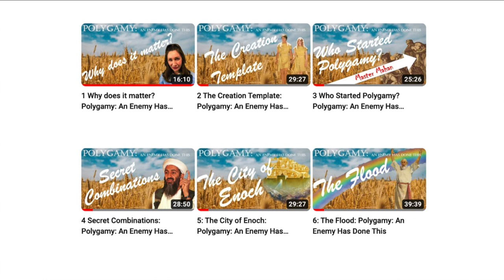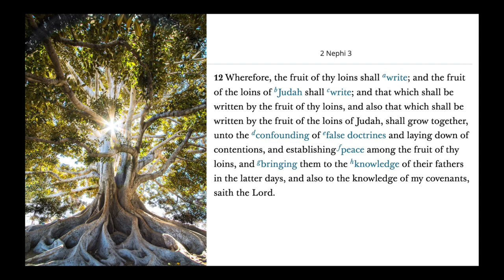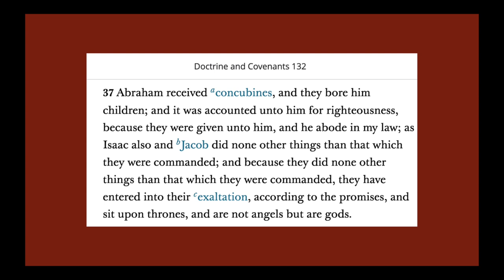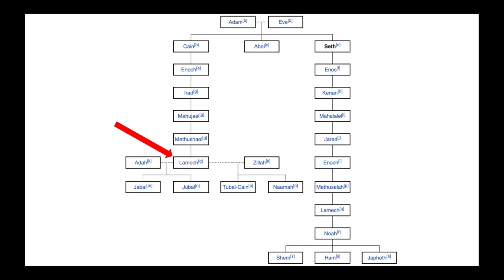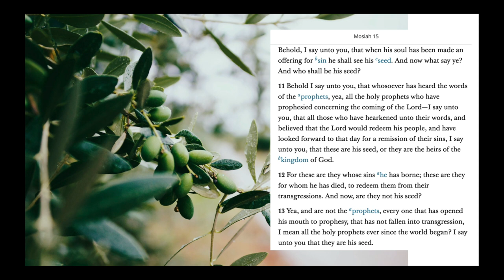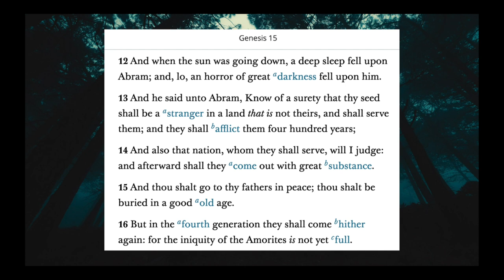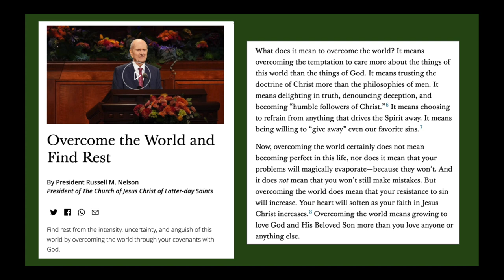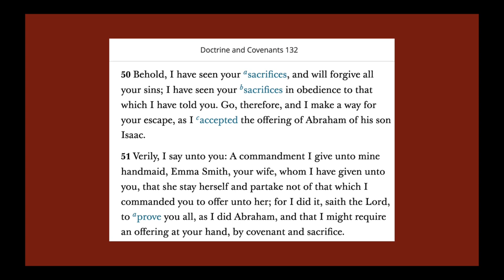7 Abraham & Isaac | Polygamy: An Enemy Has Done This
It’s time to try telling ourselves a new story of Abraham and Isaac–one in which they overcome the abomination of polygamy and find rest through their covenants with God.

Links referenced in this episode:

“Yet, again: Has Richard Bushman declared the ‘dominant narrative’ of Church history ‘false’?” by Daniel Peterson, at Sic et Non blog on Patheos:

For a comprehensive timeline of Mormon Polygamy, including the two quotes from Hyrum Smith and Joseph Smith at the Nauvoo City Council meeting immediately preceding their martyrdom, check out Hemlock Knots

“Overcome the World and Find Rest” by President Russell M. Nelson, October 2022 General Conference:

The paper which I am using as the framework for this series, “An Enemy Has Done This: the Seed and Weeds of Polygamy,” can be accessed

Mood music for considering the story of Abraham and Isaac in a new way: